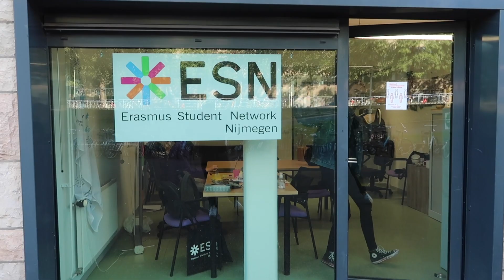VLOG | Building a network: study associations and organisations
One of the challenges international students face upon arrival in a new country building a social network, getting involved and making friends. In this month's vlog, Clara and Okan explore the different possibilities offered by the student associations and organisations on campus. Do you have your own tips to share?